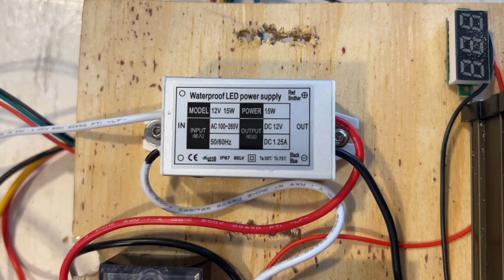ME1507 Bench Test Addendum - Addressing some issues that Ive since resolved. Helpful?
I had a few issues with the setup in that video that Ive since resolved. Wanted to post a follow-up video to address these things in case anyone else is having the same problem or to help you avoid the problems from the get-go.